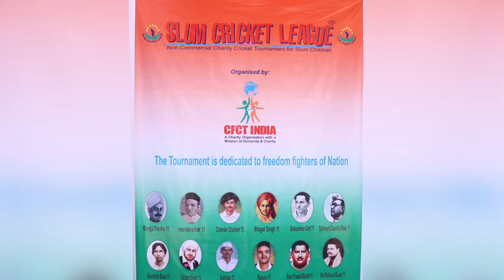CFCT not leaving any stone unturned 3rd Slum Cricket League "Right Coaching"